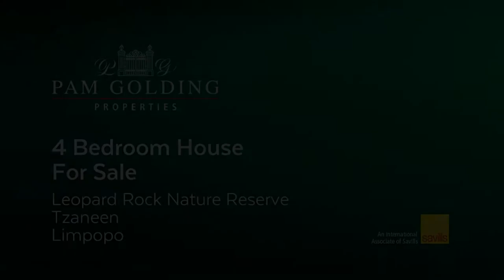7489786 m² game farm for sale in Tzaneen (Limpopo Province) | Pam Golding Properties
The home is unique because of its modern design and how it surrounds itself with the true beauty and wonder of the nature reserve with its panoramic views across the bush and mountains.

For additional information about this 7489786 m² game farm for sale in Tzaneen (Limpopo Province) and other property listings or find out more about Tzaneen Property for sale, or to rent